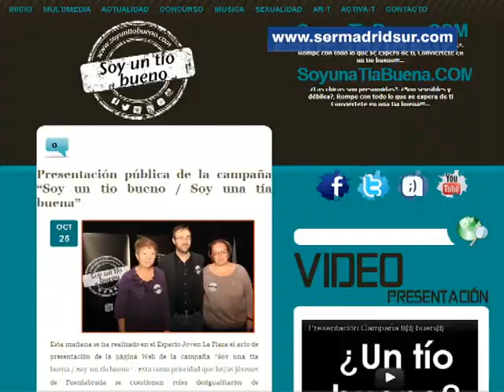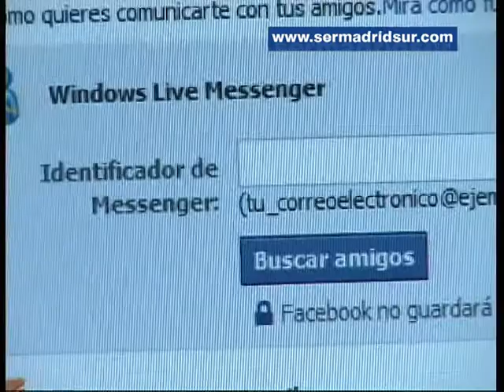Los jóvenes y su "espejismo de la igualdad"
El machismo y las actitudes sexistas no son cosas "de gente mayor". En la esfera juvenil perviven modelos no igualitarios, según denuncia el Instituto de la Mujer. Otras instituciones como la Liga de la Educación tratan de combatirlo a través de a educación no formal en la infancia y la adolescencia, con campañas como la que se acaba de lanzar en Fuenlabrada con el eslogan "Soy un@ tí@ buen@".